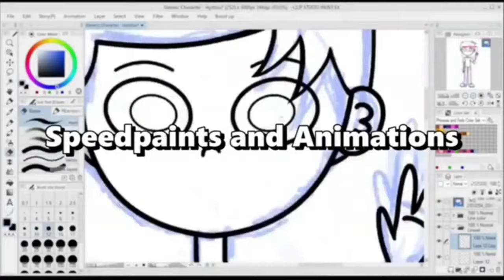History of Gaisano Malls - PART III (1977 - 2023) [Gaisano Capital Vol. 2 - Iloilo Area]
Gaisano Capital is a chain of malls and supermarkets owned by Edmund S. Gaisano Sr., the second son of Henry S. Gaisano Sr.